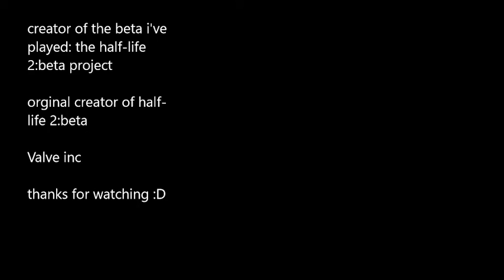Half Life 2Beta maps exploration part whatever but still they cool D